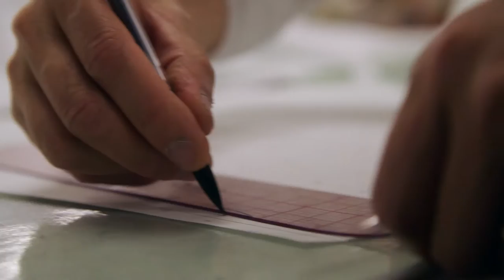Truly Zac Posen Collection for Helzberg Diamonds: Behind the Designs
Renowned designer Zac Posen shares the inspiration for the Truly Zac Posen collection for Helzberg Diamonds, the story behind the name “Truly Zac Posen” as well as the significance of the signature gold band found inside each engagement ring.